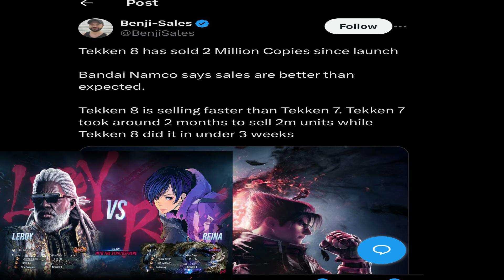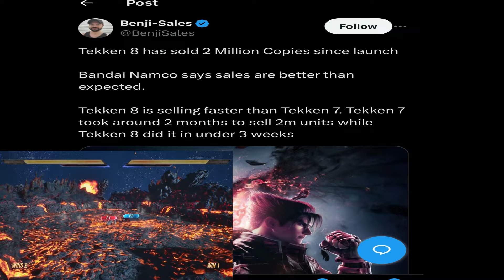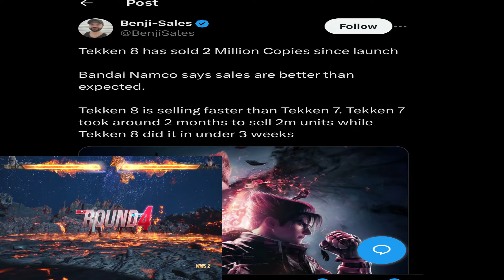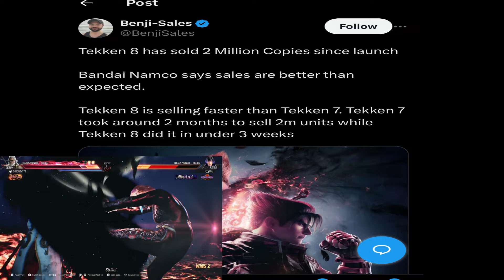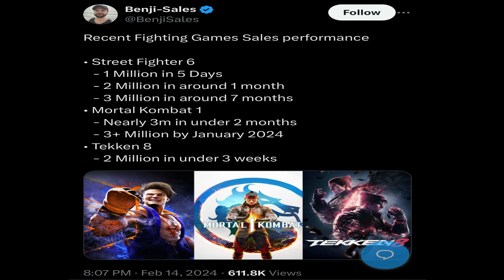WHY TEKKEN 8 IS WINNING THE FIGHTING GAME SALES RACE VS MK1 & SF6!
Tekken 8 has been out roughly for a month and the sales show that Tekken 8 has a interesting edge over the other two major fighting games Street Fighter 6 & Mortal Kombat 1 despite those games have been out months before Tekken 8. Recent is shows that Tekken 8 is not only selling well but faster then Tekken 7, SF6 and MK1 it's first month of release which is putting Tekken 8 in a prime position to take over the Fighting games sells race it's third month of it's release. And all of the DLC coming and nonstop activity it's more than likely Tekken 8 will run away with the FG Sales this time around!

Enjoy the classic video and remember to like the video, comment and subscribe to my channel for more nonstop Tekken 8 content, rants, Discussions, News, Topics as well as other classic content on my channel!